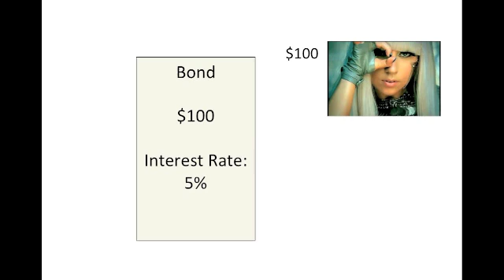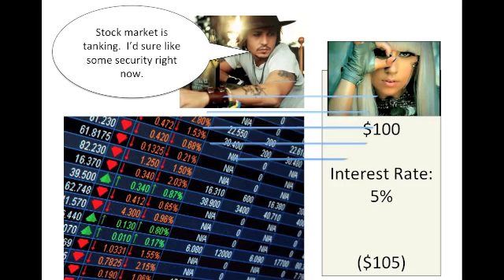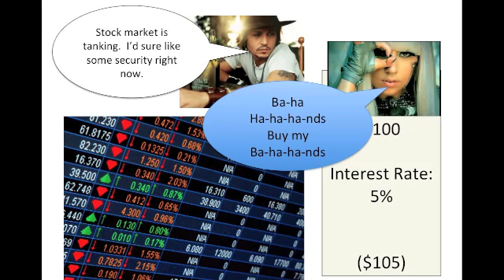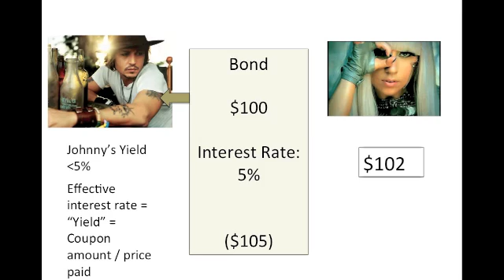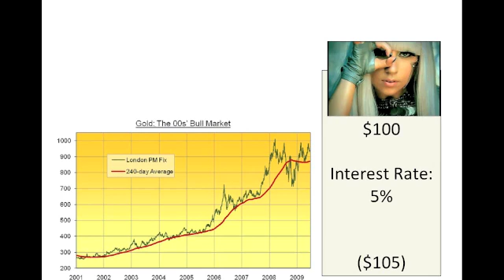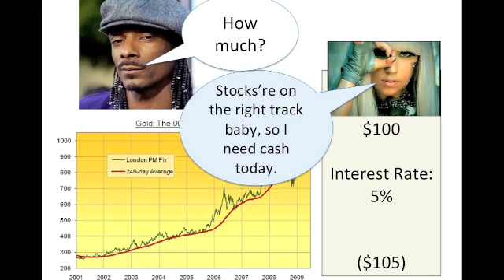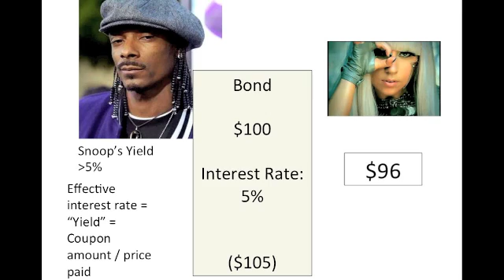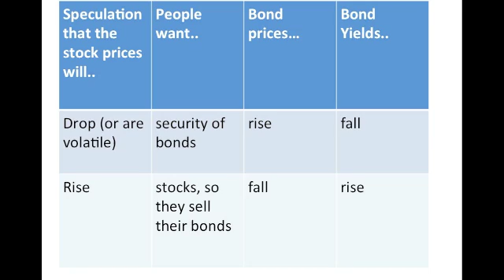Monetary Bond Prices and Interest Rates